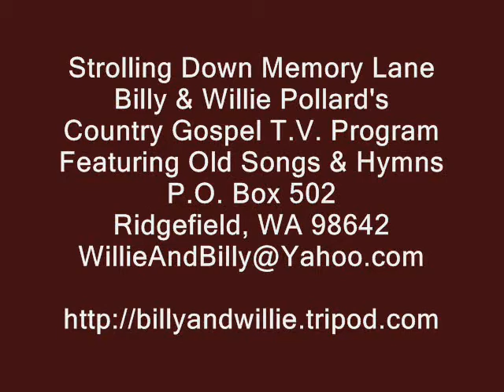Springs Of Living Water - Organ Solo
Trina Nutter on the Organ,